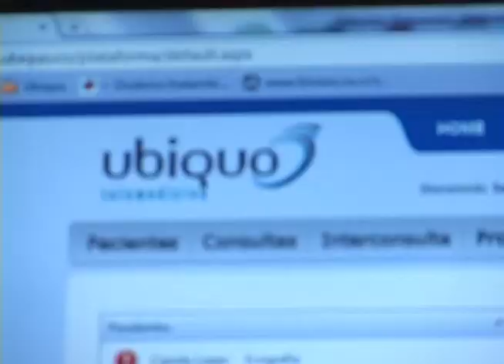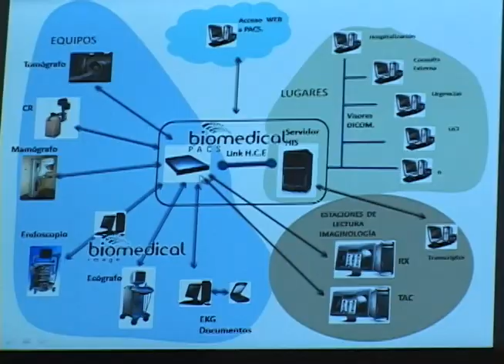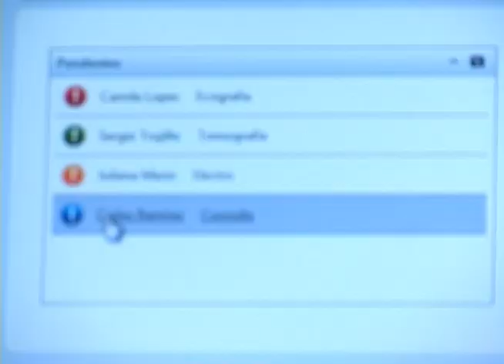Ubiquo Telemedicina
Los software han presentado soluciones para muchos aspectos de la vida y la medicina no es la excepción, nosotros fuimos a visitar a un grupo que se encarga de desarrollar soluciones para médicos y pacientes, en el cual se puede tener acceso a la historia médica, entre otras cosas.